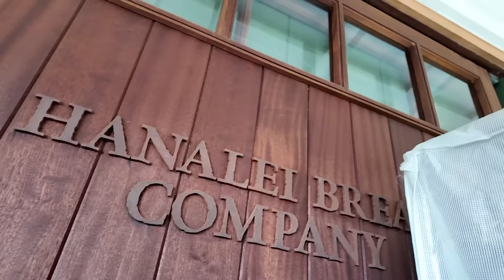My Tongue HURTS!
We have been eating shave ice as much as we can but sometimes it makes your tongue hurt!